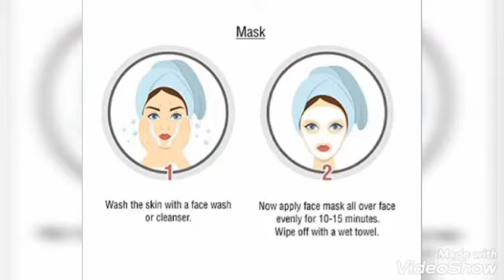Whitening facial at home